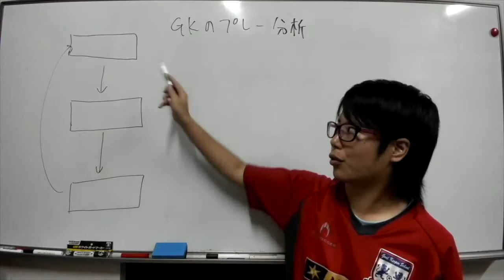一人でもキックがどんどん上手くなる！？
TGKって何者なの！？GKについてもっと知りたい！

これからは...